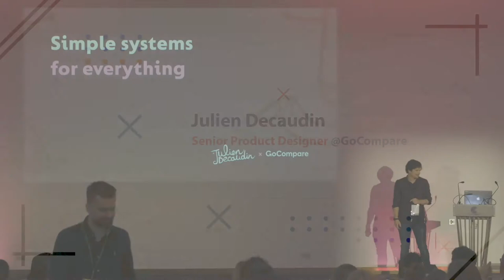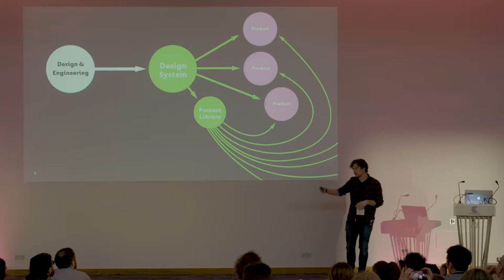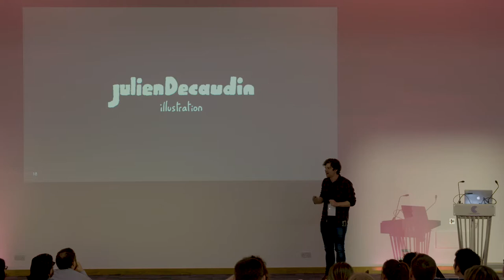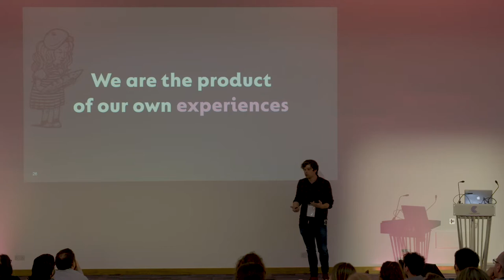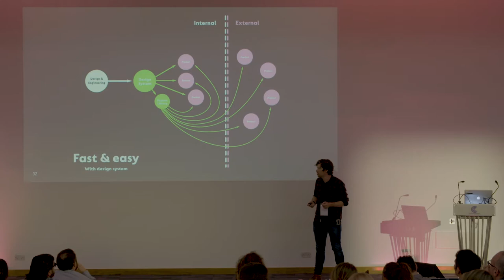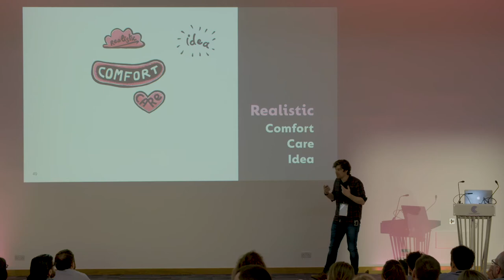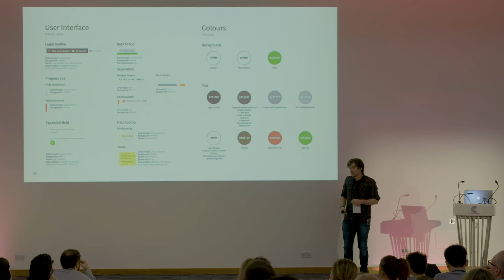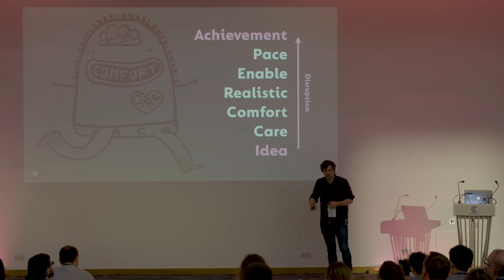Julien Decaudin (GoCompare) - Simple systems for everything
Check out Julien's talk from The FinTech Design Summit 2018.